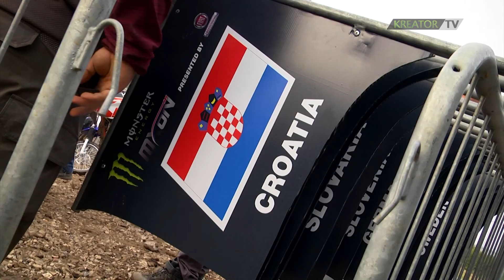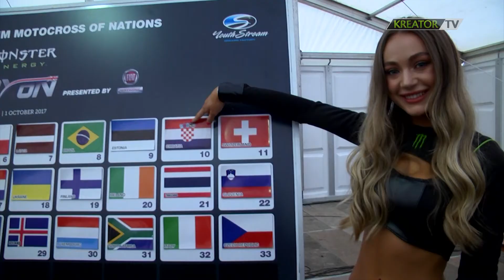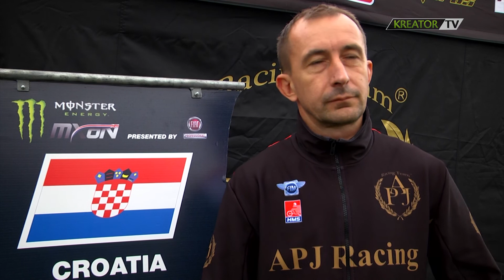Hrvatska motocross reprezentacija na MXoN 2017.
Motocross of Nations 2017. održan je na stazi Matterley Basin u Velikoj Britaniji. Nastupila je i hrvatska motocross reprezentacija u sastavu Matija Kelava, Janko Martinac i Luka Crnković te osvojila 27. mjesto u konkurenciji 38 zemalja.